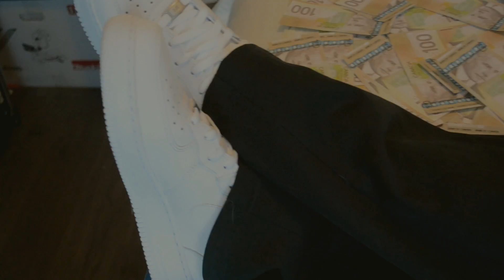WOLF - Remember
This is the debut single from 2shot Productions newest member, WOLF.
Not to be confused with The Wolf from Pulp Fiction, WOLF is an all new rap sensation with a fresh twist, very much like the twist that a glass of tequila might have, when you add some fresh lime.
Remember is a song of passion, that some in the industry have called, phenomenal.